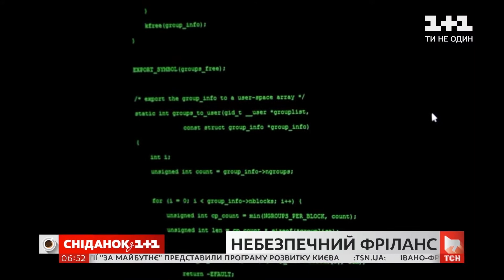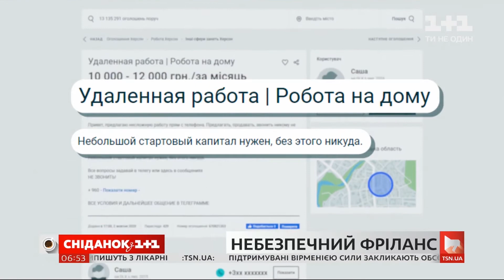Опасный фриланс - Как не стать жертвой мошенников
Фриланс или удалёнка? Как не стать жертвой мошенников, работая дистанционно, смотрите в сюжете